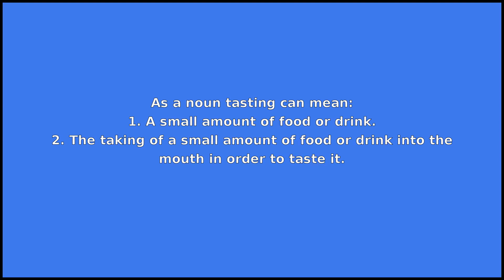TASTING - Meaning and Pronunciation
How to pronounce tasting?

This video provides examples of American English pronunciations of tasting by male and female speakers.
In addition, it explains the meaning of tasting through a dictionary definition and several visual examples.

IPA Transcription of tasting is /tˈeɪstɪŋ/.

Definition of tasting according to Wiktionary:
tasting can be a noun or a verb

As a noun tasting can mean:
1. A small amount of food or drink.
2. The taking of a small amount of food or drink into the mouth in order to taste it.

As a verb tasting can mean:
The participle (inflected form) of tast.

If you'd like to test your pronunciation of tasting, check out Accent Hero's real-time pronunciation feedback tool: